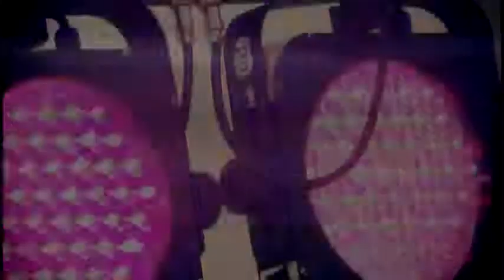Bolivia Pando Aguilas de America 13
El Verdadero Secreto Para Conseguir Trafico y Popularidad Con Tus Videos En Internet (REVELADO)
★ Como tener mas LIKES en tus Estados y Fotos de FACEBOOK 100%★
Trucos para tener más popularidad en youtube
¿Cuánto VALE Tu Canal De YouTube? (Fórmula FÁCIL)
Como Medir el Rating de tus Videos en Youtube ESTADISTICAS EN YOUTUBE VideoMarketingViral.com
como crecer en youtube y tener mas suscriptores y visita?
Fancitos Gana Dinero y Aumenta tu Popularidad con Pinterest Facebook y más
Como Hacer un Video Para YouTube ( 3 Tipos de Video Para Ganar DINERO)
COMO TENER MAS VISITAS EN TUS VIDEOS
Cómo Conseguir Muchos Suscriptores En Youtube [Tutorial]
Cómo Conseguir Más Visitas En Tus Vídeos De Youtube 2013
MI MANERA DE AGRADECERLES, 1er CONCURSO Y SORTEO (CERRADO) Gracias por Participar :)
Aumentar Visitas en Youtube Gratis | Conseguir mas Visitas
Como poner tu canal en tu video y como hacer que tu video sea mas largo
Como tener mas visitas en Youtube
Cómo Conseguir Más Visitas en YouTube ( 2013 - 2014 ) - tips
como hacer que tus videos duren mas de 15 minutos.
Tener mas reproducciones en mis videos Youtube
Cómo Conseguir Más Visitas en YouTube
Como conseguir visitas rápido en youtube (NO ES BROMA)
Cómo Conseguir Más Visitas en nuestros videos de YouTube 2013
Como tener MAS REPRODUCCIONES en mis vídeos de YOUTUBE | TRUCO-CONSEJO
¿Como Tener mas Visitas en Youtube? Agosto 2013
Como tener mas reproducciones en tus videos
Como Conseguir Mas Subs , Likes y Reproducciones | Addmefast
7 Consejos para aumentar tus reproducciones en Youtube más páginas
V.D.L.C. | COMO TENER MAS VISITAS EN YOUTUBE | Ep.7
Como tener mas reproducciones en Youtube
Como Tener Más SuscriptoresLikes-Visitas En Youtube Con Add Me Fast
COMO CONSEGUIR MAS SUSCRIPTORES, VISITAS, LIKES EN MIS VIDEOS GRATIS DE YOUTUBE 2013
UTORIAL COMO TENER MÁS VISITAS Y SUBSCRIPTORES EN YOUTUBE (100% EFECTIVO Y SIN PROGRAMAS!)
Como tener mas visitas en tu canal [Diarias-Mes]
como conseguir mas visitas a nuestro blog.
Aumentar Visitas | Conseguir Mas Visitantes y mas Tráfico a mi web
Como Obtener Mas Visitas En Youtube
COMO TENER MAS REPRODUCCIONES EN TUS VIDEOS EPISODIO 1
Como Obtener 300 Reproducciones en youtube en menos de 6 Horas
Como Tener Mas Visitas EN Tus Videos De Youtube 2013 [[Garantizado]]
Como tener mas reproducciones en los video de Youtube - ChowFlow
Como Obtener Mas Visitas y Me Gusta En Videos De Youtube
HACK COMO TENER LAS VISITAS Y PUNTUACIONES QUE TU QUIERAS EN YOUTUBE
Como tener mas suscriptores en youtube (2) HD
Como tener mas Suscriptores 100% Septiembre-Octube! 2013![Sirve]
TRUCO: Como Tener Mas Suscriptores Nuevo!!! Facil y Sencillo
Como tener mas suscriptores y mas vistas en los videos de Youtube y en tu canal
Como tener mas Subscriptores en YouTube | 2013
como tener mas suscriptores en youtube
como tener mas suscriptores en youtube 2012
Conseguir SUSCRIPTORES En YOUTUBE 2013 (Fácil) [USKOKRUM2010]
¿Cómo conseguir más suscriptores a YouTube?
Como conseguir más suscriptores para tu canal de Youtube
Como Conseguir Mas Suscriptores En Youtube 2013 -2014
Como tener 100 suscriptores en 1 hora [TENER MAS SUSCRIPTORES] [FÁCIL]
Como mejorar tu Canal de Youtube y Coseguir mas Suscriptores 2012/2013 muy FACIL
Trucos de YouTube para Obtener Más Visitas y Suscriptores 2012
Como tener mas suscriptores en youtube 2012 100% funcional y efectivo
Tener mas reproducciones y suscriptores en youtube Tips Trucos y secretos
COMO TENER MAS SUSCRIPTORES SI FUNCIONA 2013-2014
Como Tener Mas Suscriptores y Reproducciones en tu Canal de Youtube (Truco)
Como Conseguir Mas Suscriptores en Youtube/2013
Trafico Gratis 2015
compartir tu video
youtube en español seo youtube seo on youtube facebook youtube video mejores videos youtube shalu menon youtube
compartir tu video
oki doki 38491 reproducciones ecuapruduciones jose luis perales